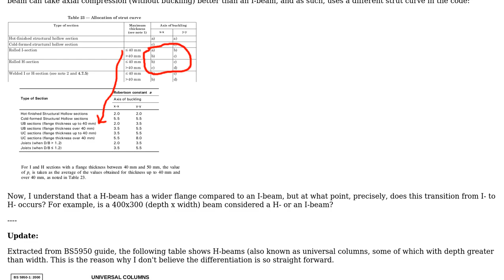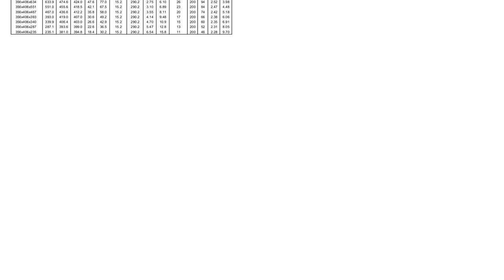Engineering: At what point does an I-beam becomes a H-beam?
With thanks & praise to God, and with thanks to the many people who have made this project possible! | Content (except music & images) licensed under CC BY-SA | Music | Images & others | With thanks to user Question Overflow user AndyT and the Stack Exchange Network Trademarks are property of their respective owners. You are responsible for your own actions.